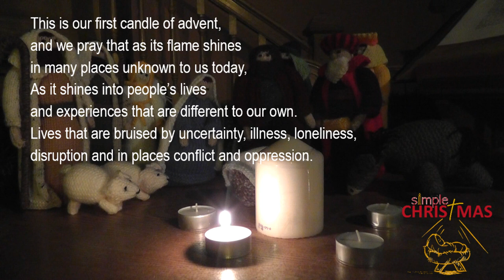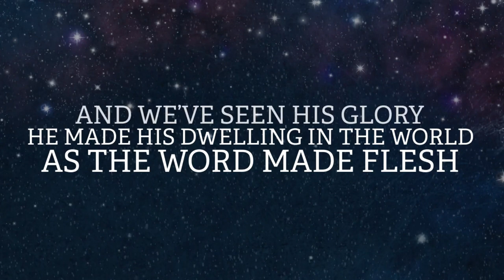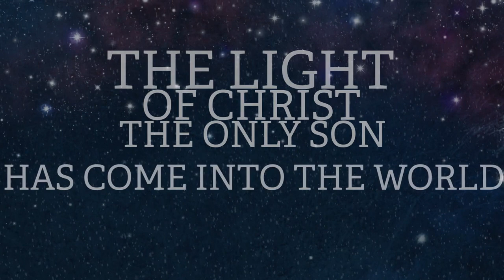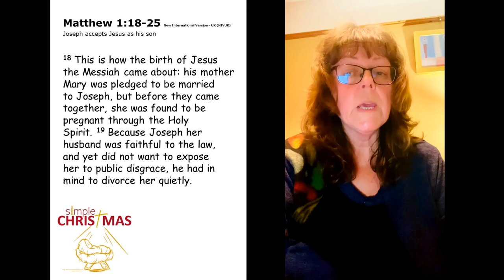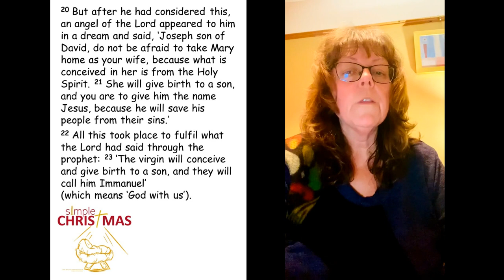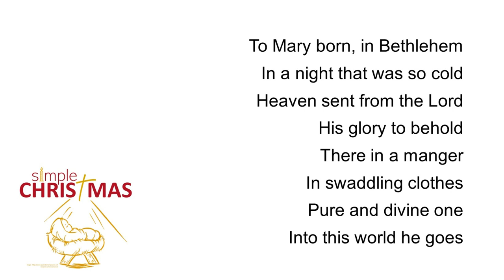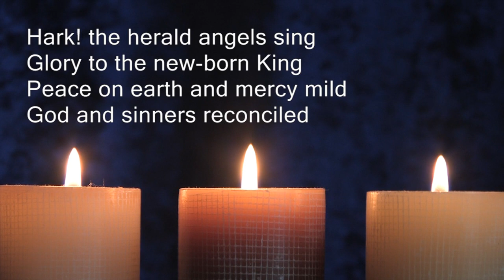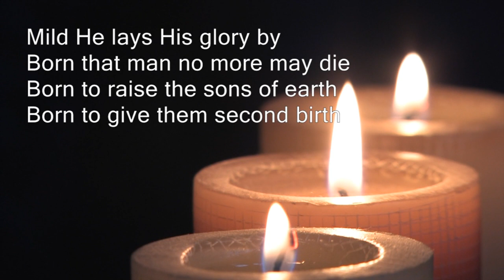29 11 2020 A Simple FAMILY - ADVENT 1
A Simple Family ADVENT 1 - from our series SIMPLE CHRISTMAS

For details of CONNECT studies on Tuesdays and to download questions and ZOOM details please

Songs reproduced under CCL Licence number:   #359910   Words reproduced: #4051

Scriptures taken from:
Holy Bible, New International Version®, NIV®.

Acknowledgement of items used in this service:

© Joel Payne / Resound Worship, admin Jubilate Hymns Ltd

Charles Wesley
PUBLIC DOMAIN
Soundtrack recorded live at the NBA Big Sing, Newcastle upon Tyne